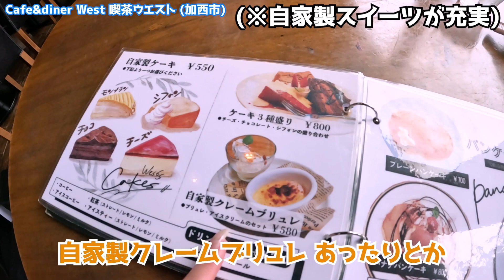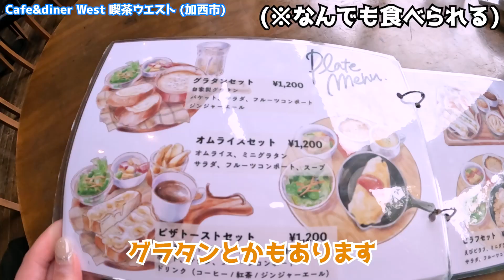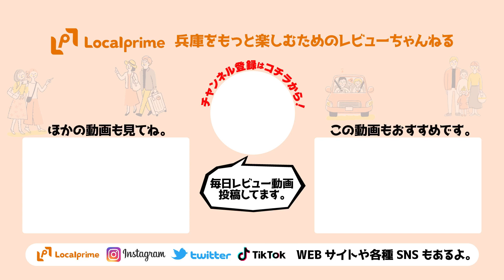【加西】店内のオシャレでかわいらしい雰囲気が心地よい『cafe＆diner West』【ロカプラ兵庫】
cafe＆diner Westは、店内がオシャレでかわいらしい雰囲気が漂う素敵なカフェ＆ダイナーです✨居心地がよく、心癒される空間で素敵なひとときを過ごせることでしょう。

こちらのお店では、健康的で美味しいランチが楽しめます🥗！特に、タレが絶品で、ランチをより一層美味しく演出してくれます✨

また、フルーツがたっぷり乗ったパンケーキは、見た目も豪華で食欲をそそること間違いなし！🥞卵がしっかりと入っており、ふわふわの食感と絶妙な甘さが絶品の一口です🥚💕

心温まる店内で、かわいらしい雰囲気を楽しみながら、健康的で美味しいランチや美味しいパンケーキを楽しむcafe＆diner Westへ、ぜひ足を運んでみてください！🥗🥞✨

～お詫び～
一部音声にトラブルがございました、誠に申し訳ありません🙇‍♂️🙇‍♀️
感想テキスト

撮影協力：cafe＆diner West
加西市桑原田町１５８−１

今回のレビュー情報
日替わりランチ　￥1,000
フルーツパンケーキ　￥850

※詳細は公式情報などをご確認ください。

【事前に知っトク！！兵庫のバスチケット🚌 💨】
①🏯Hyogo Amazing Pass（訪日外国人専用チケット）
訪日する外国の方へ朗報です！アクセス方法が色々あって複雑・・・1つにまとめるなら神姫バスを使って兵庫観光🚌 💨兵庫県内を走る路線バスが乗り放題のチケットでたったの1日1000円！デジタルチケットなのでストレスフリー！スマホでクレジット決済し降りる時に運転手に見せるだけでOK！！神戸で神戸牛、明石で明石焼き、姫路で観光も可能なスペシャルチケット

②🗼 Kobe 1-day loop bus ticket
神戸中心エリアを観光するなら「Kobe 1-day loop bus ticket」がお得！市内を走るバス「シティーループ・ポートループ」1日700円で乗り放題のデジタルチケット！スマホでクレジット決済し乗降時にスマホ画面を見せるだけ！

▼▽ バスの乗り方はコチラをご参考ください

兵庫のいいもの・通な情報を発掘し、皆さまと兵庫県内地域とのこころの距離が キュッと縮まるようなメディアEC『ローカルプライム』が運営しています。

▽動画のレポーター
兵庫県姫路市ご当地アイドル、『KRD8』のメンバー
『八木 栞菜（かんな）』がお届けします！